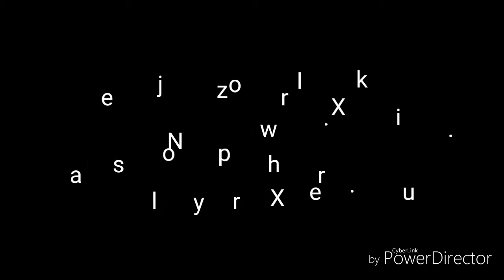Film na polski filozofia